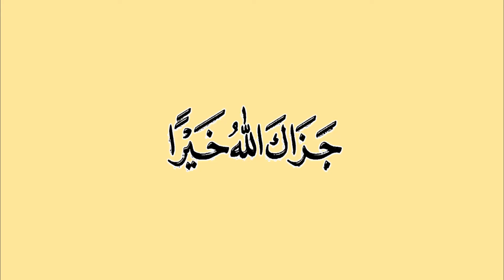PARA 30 | Surah Al - Mutaffafin 83 | Recitation | Tilawat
Surah Al - Mutaffafin 83  | Recitation | Tilawat